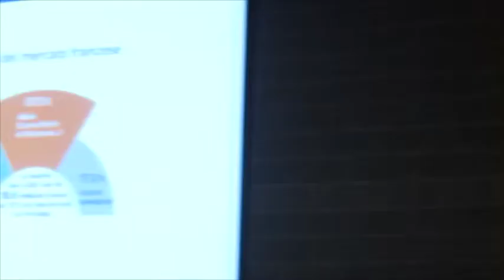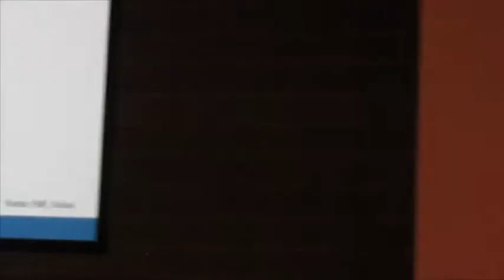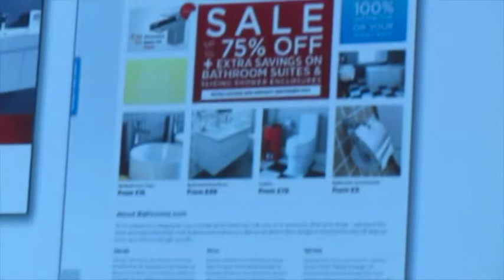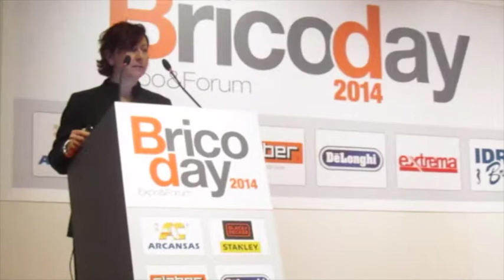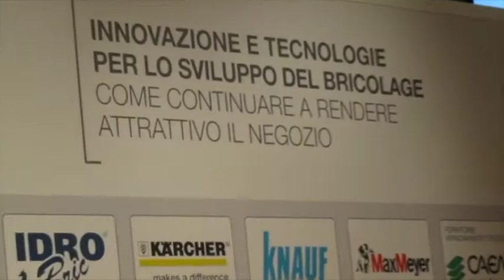GIULIA ARRIGONI - Parte 2 - Brico nel mondo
Bricoday 2014. Giulia Arrigoni, giornalista esperta del settore racconta le news dal bricolage nel mondo.